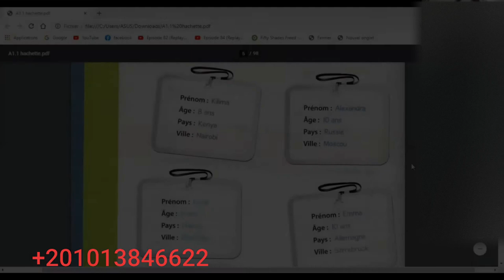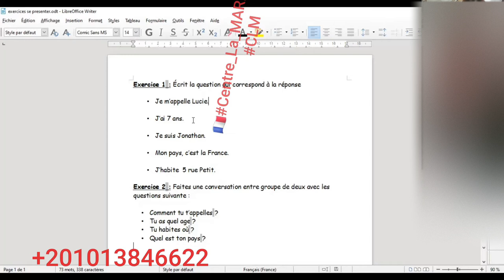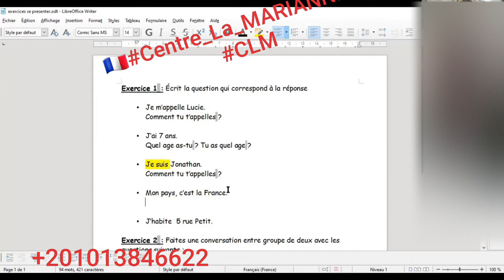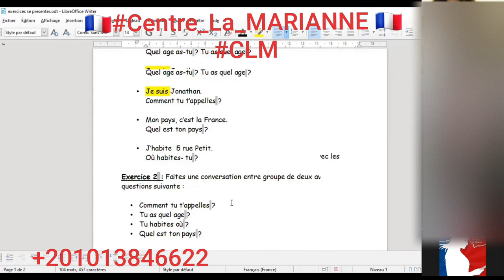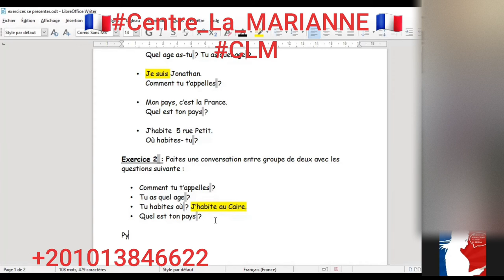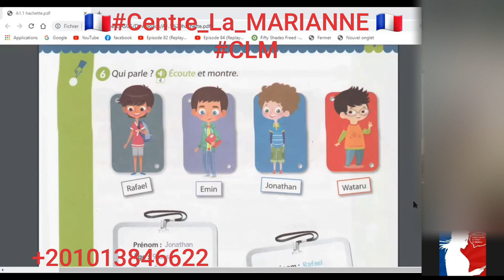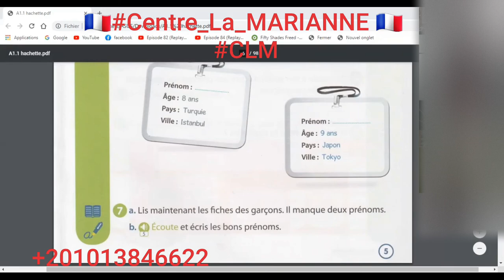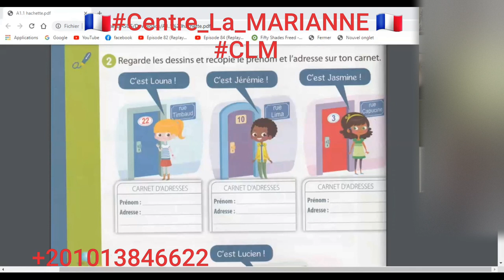DELF Prim A1.1 cours 2 avec une française. ديلف للأطفال المبتدئين الدرس الثانى مع مُدرسة فرنسية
DELF Prim A1.1 (cours  2) avec une française (Où habites-tu?/ Quel est ton pays ?).
ديلف للأطفال المبتدئين الدرس الثانى مع مُدرسة فرنسية (أين تسكن؟ ما هو بلدك؟)

1) لأننا متخصصين فى#اللغة_الفرنسية "وده تميزنا".

2)لأننا من أوائل المراكز إللي بتدرس أونلاين من أكثر من سنتين وتم تخريج دفعات عديدة وصلت إلى مرحلة الإحتراف منهم من حصل على نقاط الهجرة إلى 🇨🇦كندا🇨🇦 ومنهم من حصل على الجنسية الفرنسيه🇫🇷 ومنهم من سافر✈ يستكمل دراسته بفرنسا 🇫🇷 🗼.

3)لأن المدرسين لغتهم الأم الفرنسية: من الجزائر وتونس وفرنسا.